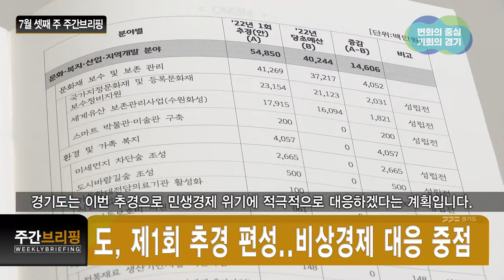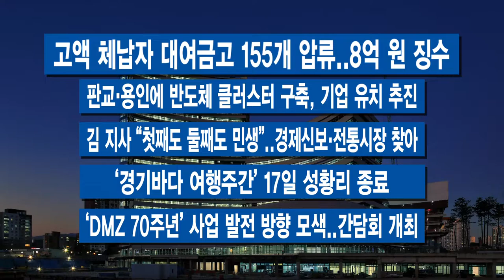7월 셋째 주 주간브리핑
1. 민선 8기 첫 경제부지사에 김용진 전 기재부 차관 내정
경기도가 민선 8기 첫 경제부지사에 김용진 전 기재부 차관을 내정했습니다.
이는 지난 19일 경제부지사 신설 조직개편안 공포에 따른 것으로 김 내정자는 공식 취임에 앞서 인사위원회 심의 등 임용절차를 거치게 됩니다.

2. 도, 제1회 추경 편성..비상경제 대응 중점
경기도가 21일 35조 423억 원 규모의 추가경정예산안을 도의회에 긴급 제출했습니다.
도의 올해 1회 추가경정예산안 규모는 당초 보다 1조 4천 387억 원 증가한 것으로 경기도는 이번 추경으로 민생경제 위기에 적극적으로 대응하겠다는 계획입니다.

3. 김동연 지사, 용인·성남 ‘고기교 갈등’현장 방문
김동연 경기도지사가 19일 고기교 현장을 방문했습니다.
고기교는 성남 대장동과 용인 고기동을 잇는 다리로 교량의 북단은 성남이 남단은 용인이 소유하고 있어 재가설이나 확장을 위해서는 각 시의 합의가 필요합니다.
경기도와 각 시는 그간의 협의 내용을 바탕으로 상생협약을 체결할 예정입니다.

4. 저소득층 마스크 기부 물품 전달식
지난 20일 경기도청에서 ‘저소득층 마스크 기부 물품 전달식’이 열렸습니다.
전달식에는 경기도지사, 경기사회복지공동모금회장, 기부자, 푸드뱅크 관계자 등이 참석했으며 기부 물품은 도내 차상위계층, 독거노인 등에 배부될 예정입니다.